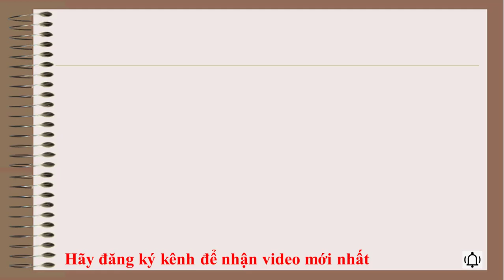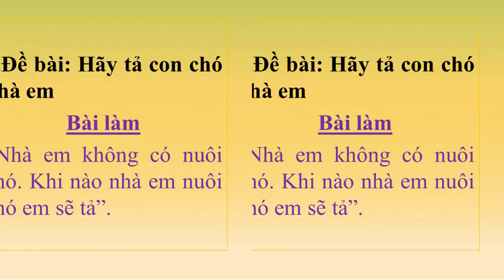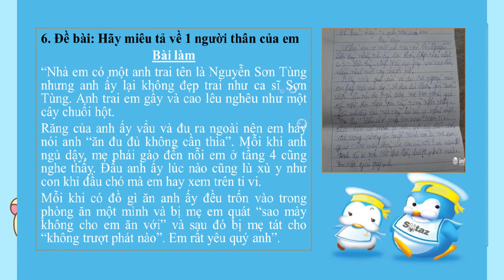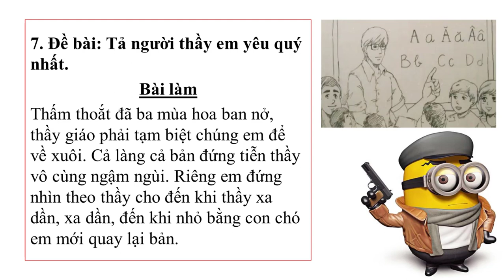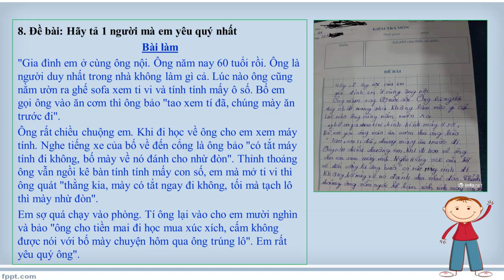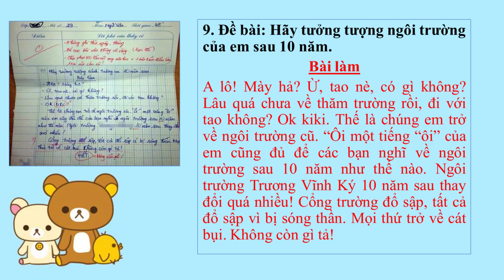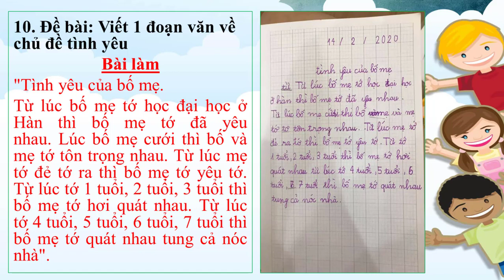Những bài văn miêu tả của học sinh tiểu học bá đạo nhất Phần 1 - Cười bể bụng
Xả stress. Cười bể bụng. Cười rụng rốn. Cười không nhặt được mồm